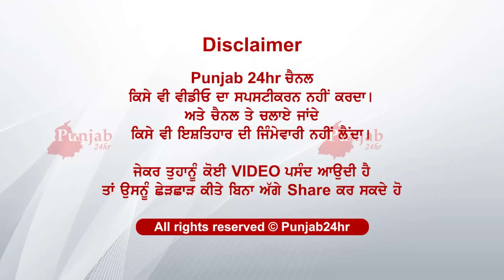ਵਿਦੇਸ਼ੋਂ ਆਇਆ ਸੀ ਭਰਾ ...ਲਾਵੇ ਰੋ-ਰੋ ਦੋਸ਼ ਪਰ ਪੁਲਿਸ ਆਖੇ ਜੋ...